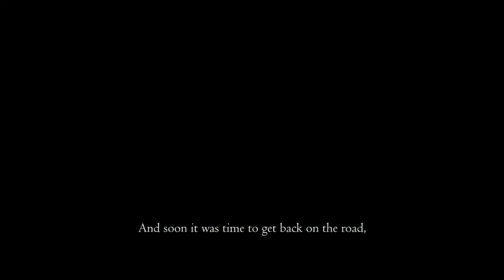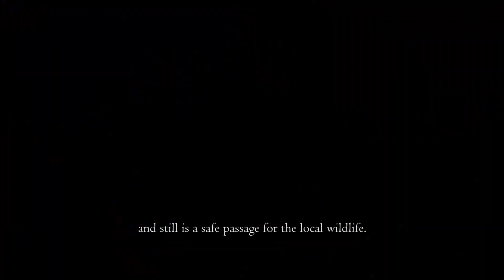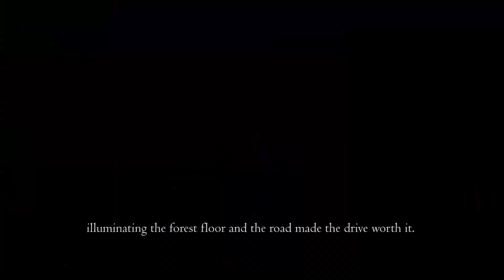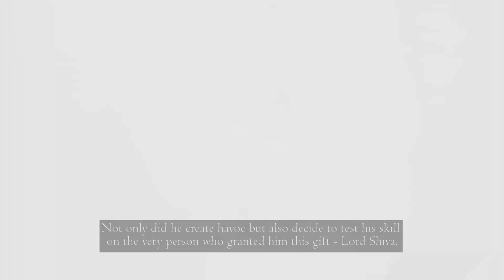Roadtrip to Karnataka | Roadtrip with pets | Episode - 02 | Gokarna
Trip taken : Oct 2022
In this episode, we take you yet another fun filled and adventurous trip to Gokarna which is a place in Karnataka.

Edit - Timecode 04:45 : Bird name correction - Small Minivet
          Timecode 04:41 : Animal name correction - Langur

Please have a look at our latest updates and travel stories in the below

Music_Unlimited from Pixabay
OYStudio from Pixabay
Olexy from Pixabay
Amaksi from Pixabay
Magnetic_Trailer from Pixabay
Lemonmusicstudio from Pixabay
PianoAmor from Pixabay